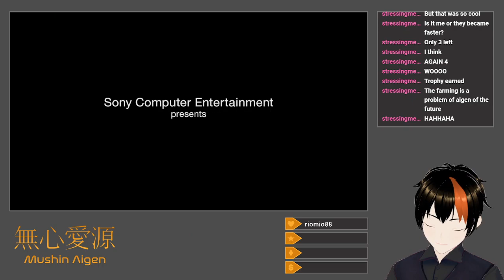[Bloodborne #7] Lithium (Equal Stats Challenge: Hunter's Nightmare + Research Hall)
I spend a lot of time in the Research Hall, where medical experiments once took place.

After a bit of initial Blood Vial farming to compensate for my unfortunate losses last time, I head back to the Hunter's Nightmare for the first time after about three weeks.  There, I die a lot to the various NPC hunters (especially the red-eyed ones), pick up a number of fancy new weapons I won't be using, and meet Simon, the Harrowed Hunter.  I eventually reach the Underground Corpse Pile, where I proceed to spend a couple of hours throwing myself against the brick wall known as Ludwig.  An eventual victory results in an immediate max-upgrading of my fancy new Holy Moonlight Sword, and I move on to the Research Hall.  Many more deaths follow, but with a meaningful amount of effort, I manage to clear the area out, give Adeline her Brain Fluid, and dispatch the Living Failures (while being nearly out of Blood Vials, to boot!).  I adjourn right before the fight with Maria.

Title: Equal Stats Challenge: Old Hunters DLC
Category: Bloodborne
Date: April 13, 2024
Platform: Twitch